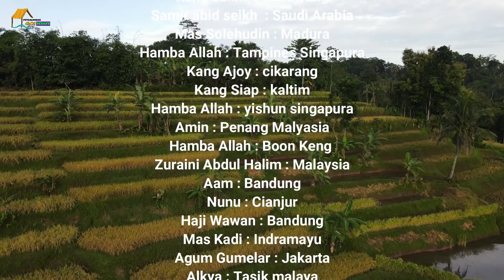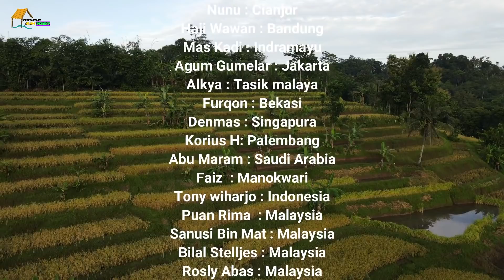Jalan Becek Khas Perkampungan Jaman Dulu Banget...Inilah Yang Bikin Rindu Masa Lalu.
Assalamualaikum.
D O N A T U R :
Sodakoh   = 900.000
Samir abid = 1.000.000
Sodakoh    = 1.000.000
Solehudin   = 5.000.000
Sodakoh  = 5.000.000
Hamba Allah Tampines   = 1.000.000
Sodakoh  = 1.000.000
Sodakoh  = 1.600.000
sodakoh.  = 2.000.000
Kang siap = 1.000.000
Sodakoh  =  900.000
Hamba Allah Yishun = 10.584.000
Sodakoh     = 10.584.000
Hamba Allah  = 300.000
Sodakoh  = 300.000
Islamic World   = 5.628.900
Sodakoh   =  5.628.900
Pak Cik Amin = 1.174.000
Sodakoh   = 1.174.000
Hamba Allah Boon Keng =  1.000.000
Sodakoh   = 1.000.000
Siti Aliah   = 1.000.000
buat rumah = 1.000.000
Zuraini Abdul  = 800.000
Sodakoh   = 200.000
Aam    = 800.000
Sodakoh  = 600.000
Siti & Nunu  = 500.000
Sodakoh  = 500.000
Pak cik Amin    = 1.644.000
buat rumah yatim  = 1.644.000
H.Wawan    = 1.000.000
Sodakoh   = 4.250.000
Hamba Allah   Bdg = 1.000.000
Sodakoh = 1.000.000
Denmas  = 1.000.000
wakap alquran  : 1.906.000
Korius Hiunardy  :  500.000
Sodakoh : 500.000
Warga negara : 700.000
Berbagi : 700.000
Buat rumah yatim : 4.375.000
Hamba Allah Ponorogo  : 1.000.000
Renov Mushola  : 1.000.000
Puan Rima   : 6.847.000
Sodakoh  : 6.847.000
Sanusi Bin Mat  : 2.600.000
Sanusi Bin Mat  : 2,300.000
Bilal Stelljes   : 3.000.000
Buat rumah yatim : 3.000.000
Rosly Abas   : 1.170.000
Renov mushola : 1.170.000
Oza Rasyidmas : 500.000
sodakoh : 500.000
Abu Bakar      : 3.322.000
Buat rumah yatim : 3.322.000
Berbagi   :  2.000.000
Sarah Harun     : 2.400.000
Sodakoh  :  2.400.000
Gerakansedekah : 500.000
Sodakoh : 500.000
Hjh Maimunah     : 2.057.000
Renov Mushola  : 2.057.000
Mdhata bin abd fatah : 668.000
Renovasi Mesjid : 668.000
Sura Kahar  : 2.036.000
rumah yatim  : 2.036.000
Hamba Allah  : 700.000
Sodakoh : 350.000
Hamba Allah Los Angeles USA : 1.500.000
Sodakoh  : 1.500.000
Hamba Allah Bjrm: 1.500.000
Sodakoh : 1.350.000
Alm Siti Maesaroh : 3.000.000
Renovasi Mushola : 3,000.000
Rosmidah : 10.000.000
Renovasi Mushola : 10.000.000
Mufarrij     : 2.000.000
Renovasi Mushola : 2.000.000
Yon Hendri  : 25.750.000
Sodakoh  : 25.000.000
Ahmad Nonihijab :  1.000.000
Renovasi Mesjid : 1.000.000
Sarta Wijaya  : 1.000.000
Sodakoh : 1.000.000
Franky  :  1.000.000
Sodakoh : 800.000
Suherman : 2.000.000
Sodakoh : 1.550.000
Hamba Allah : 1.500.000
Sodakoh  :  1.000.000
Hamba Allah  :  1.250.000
Sodakoh : 600.000
Hamba Allah  : 500.000
Sodakoh : 500.000
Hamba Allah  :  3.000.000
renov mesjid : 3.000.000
Hamba Allah  :  500.000
Sodakoh : 500.000
Hj Shahrim : 900.000
sodakoh : 700.000
Prawoto  : 750.000
Sodakoh : 750.000
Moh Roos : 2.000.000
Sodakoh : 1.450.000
Hamba Allah : 500.000
Sodakoh : 500.000
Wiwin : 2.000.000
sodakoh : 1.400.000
Ita : 200.000
Nina : 500.000
Sodakoh : 500.000
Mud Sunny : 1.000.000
Sodakoh : 600.000
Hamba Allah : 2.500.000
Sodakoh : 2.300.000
Rena : 500.000
Sodakoh : 100.000
Hamba Allah : 500.000
Sodakoh : 300.000
Alm Atik : 500.000
Darno : 500.000
Sodakoh : 400.000
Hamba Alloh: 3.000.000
Sodakoh : 700.000
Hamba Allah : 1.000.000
Sodakoh : 600.000
Asmawi : 600.000
Sodakoh : 600.000
M.Abdullah : 500.000
Fahmi : 200.000
Kopi Hauling : 200.000
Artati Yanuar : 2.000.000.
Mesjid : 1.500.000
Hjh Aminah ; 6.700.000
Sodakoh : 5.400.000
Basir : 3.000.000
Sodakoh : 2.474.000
Ria : 500.000
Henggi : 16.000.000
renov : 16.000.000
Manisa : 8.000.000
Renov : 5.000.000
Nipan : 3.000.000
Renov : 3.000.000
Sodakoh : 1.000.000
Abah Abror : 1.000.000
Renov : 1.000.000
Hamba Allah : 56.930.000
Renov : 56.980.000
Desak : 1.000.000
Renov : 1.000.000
Hery : 500.000
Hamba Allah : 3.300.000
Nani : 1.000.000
Sodakoh : 500.000
Nida : 500.000
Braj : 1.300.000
Sodakoh : 900.000
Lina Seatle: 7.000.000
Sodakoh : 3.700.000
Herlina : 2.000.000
Sodakoh : 400.000
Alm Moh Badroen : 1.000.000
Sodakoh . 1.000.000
Canada : 500.000
Sodakoh : 200.000
Shima : 490.000
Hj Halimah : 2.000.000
Sodakoh : 700.000
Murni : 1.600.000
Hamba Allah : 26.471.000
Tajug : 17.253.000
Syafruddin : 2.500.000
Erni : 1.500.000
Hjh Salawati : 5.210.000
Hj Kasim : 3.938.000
Cecep Sofian : 500.000
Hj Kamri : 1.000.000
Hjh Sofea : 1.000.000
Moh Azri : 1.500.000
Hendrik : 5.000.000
Iza : 500.000
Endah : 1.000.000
Sodakoh : 700.000

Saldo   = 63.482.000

Terimakasih kepada para Donatur. Semoga Berkah.Amin YRA.

Salam Damai
Jerry